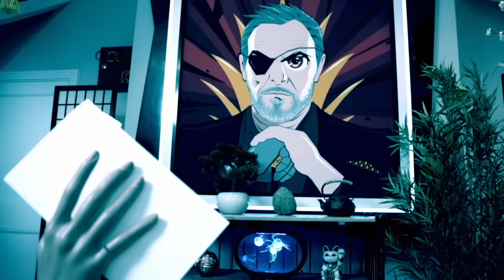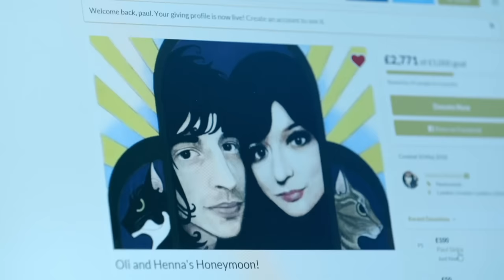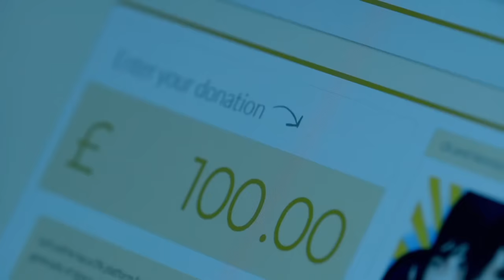Do the Most POWERFUL Thing with your Little Finger | Full Task | Taskmaster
From series 7: Do the most powerful thing with your little finger.